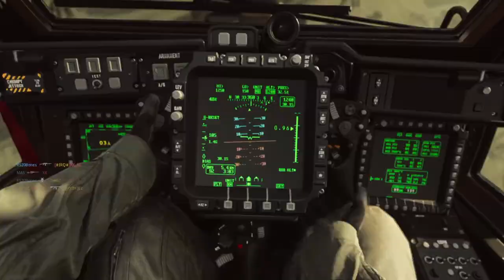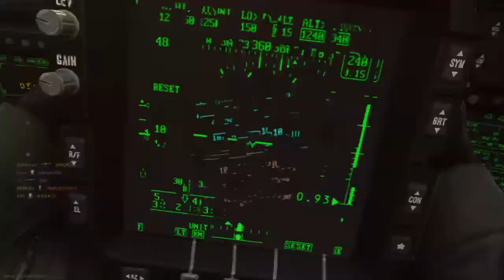Call of Duty®: Modern Warfare®_20201013075455